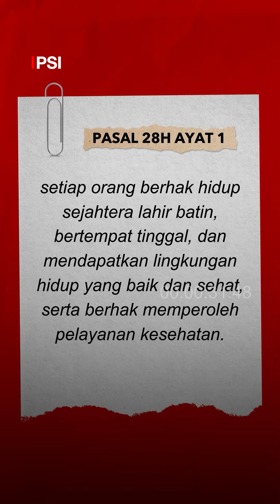Grace Natalie : Ngapain Sih PSI Ngusulin BPJS Gratis, Caper?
Kami, PSI, berkomitmen memperjuangkan hak konstitusional ini agar tak ada warga yang terhalang berobat!

Bersama-sama, mari kita wujudkan lingkungan hidup sehat dan jaminan sosial yang memastikan Kesehatan bagi Semua! 🙌✨

Salam Solidaritas!

Snack Video: @psi_id